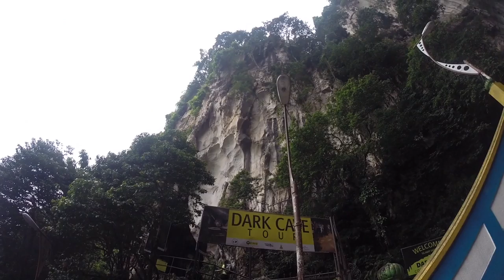Batu Caves | Malaysia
Batu Caves is a an iconic and popular tourist attraction in Selangor.

Site of a Hindu temple and shrine, Batu Caves attracts thousands of worshippers and tourists, especially during the annual Hindu festival, Thaipusam.

A limestone outcrop located just north of Kuala Lumpur, Batu Caves has three main caves featuring temples and Hindu shrines.

Its main attraction is the large statue of the Hindu God at the entrance, besides a steep 272 climb up its steps to finally view the stunning skyline of the city centre.

Monkeys frolic around the caves, and it is a popular spot for rock climbing enthusiasts. Paintings and scenes of Hindu Gods can also be seen in the Ramayana Cave.